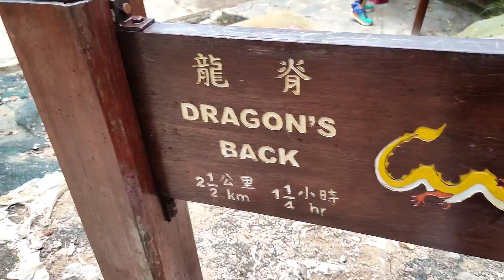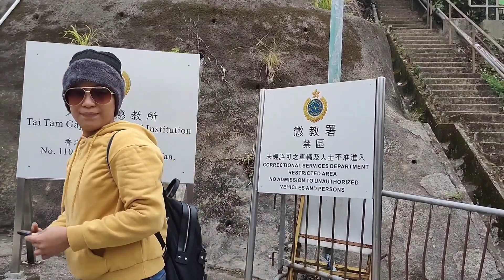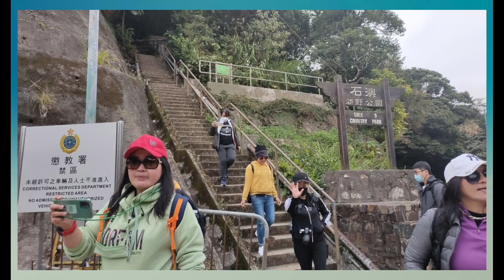Off with Them